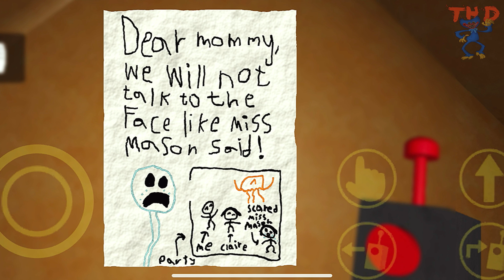Garten of banban mobile gameplay : How to game play( Part1)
Garten of banban 6 mobile gameplay.
How to game play?
The mission in garten of banban is to find the scepter. To find the scepter, we must activate four switch at four different locations:
1- Conditioning sectors
2-Introduction sector
3- Storage Bay
4- Potentiality Sector
I will have notes and instructions for everyone during the play game.
If you have anything to suggest, please comment ass below.